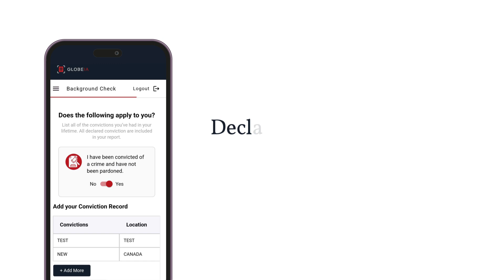How to Get a Fort Saskatchewan Criminal Record Check? | RCMP | Canada | Background Check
You can apply online now for Fort Saskatchewan Criminal Record Check (CRC) with Globeia and get results within 30 minutes.

Click here to apply online for Fort Saskatchewan Criminal Record Check